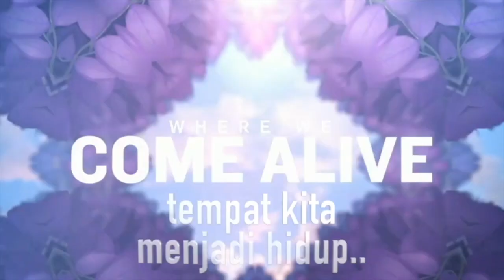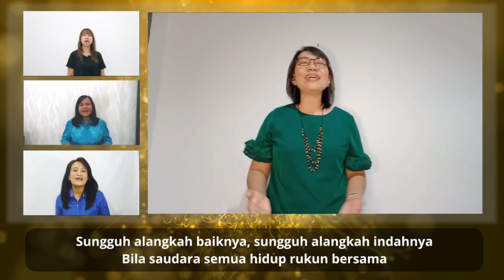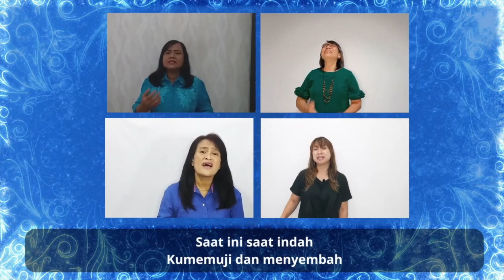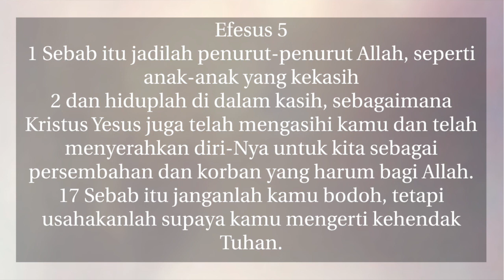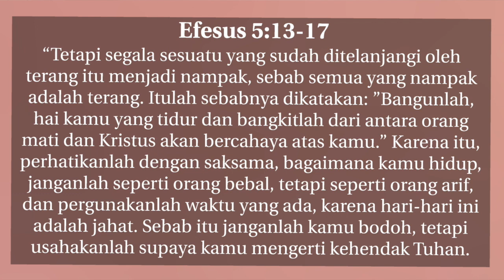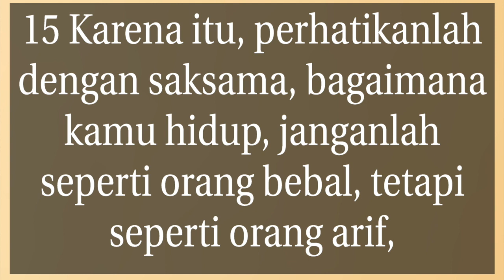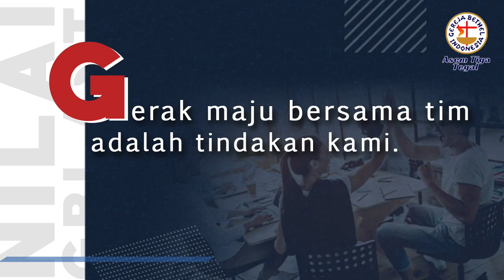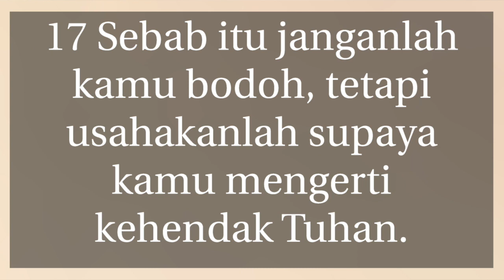Ibadah Raya Online 28 Februari 2021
Pembicara Ps.Daniel Rusli